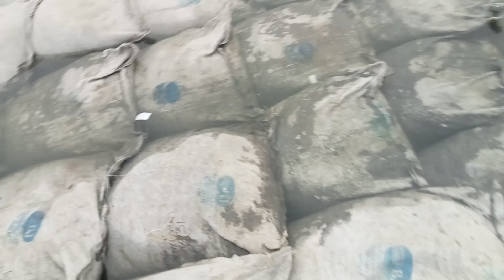rellshop utobs viralvideo video